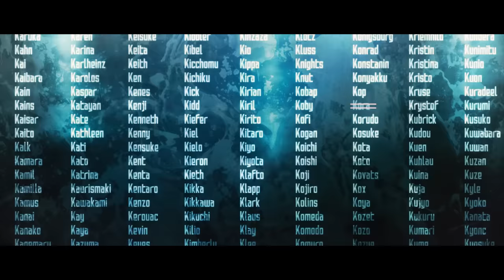蒼穹のファンファーレ - FictionJunction feat.藍井エイル & ASCA & ReoNa（アニメ「ソードアート・オンライン」10周年テーマソング）Music Video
アニメ「ソードアート・オンライン」10周年テーマソング
「蒼穹のファンファーレ」
FictionJunction feat.藍井エイル & ASCA & ReoNa
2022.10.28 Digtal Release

■CREDIT
Director：石川奈佑(qooop)
Technical Producer：杉原 聖
Camera Operator：平沢 哲
Production Support：尾崎 猛(qooop)
Special Thanks：Animation Sword Art Online Staff

■ライブ配信
2022年8月12日（金）東京・中野サンプラザホールにて行われた
「Yuki Kajiura LIVE vol.#17～PARADE～」配信が決定！
配信日：11月1日(火)
開場19:30／開演20:00
配信メディア：Streaming+

FictionJunction
ニューアルバム
「PARADE」
2023.４.19 Release

〇初回生産限定盤 (CD＋BD)
価格：￥6,600 (税込)
品番：VVCL-2147~2148
※BD：2021年に行われた「Yuki Kajiura LIVE vol.#16～Sing a Song Tour～」のライブ映像を収録予定

〇通常盤 (CD)
価格：￥3,300 (税込)
品番：VVCL-2149